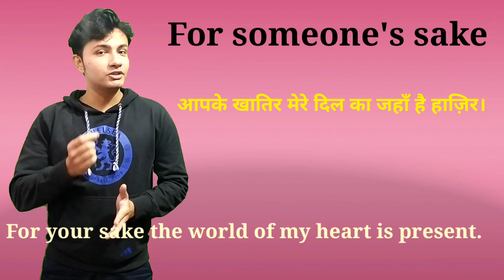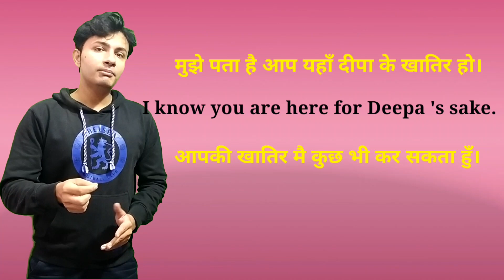The concept of sake || For someone's sake and For the sake of someone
Today's video is very interesting as we are teaching the use of sake. ( For someone's sake) and (For the sake of someone) this video will help you a lot because these sentences are used a lot in day to day life but still many people don't know the meaning of these sentences. Never miss our videos.
Must watch ||

Keypoints:
1. Sake
2. The use of sake'
3. For someone's sake
4. For the sake of someone
5. Leave me for God's sake
6. I can do anything for the sake of my friends
7. They stay together for the sake of their children
8. Aap ki khatir mere dil ka jahan hai hazir
9. Song
10. Bollywood song